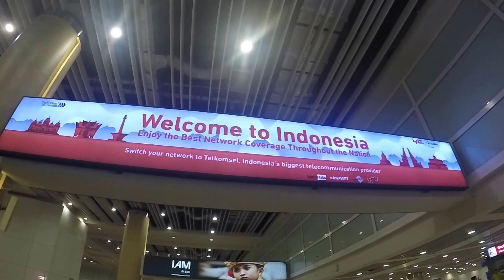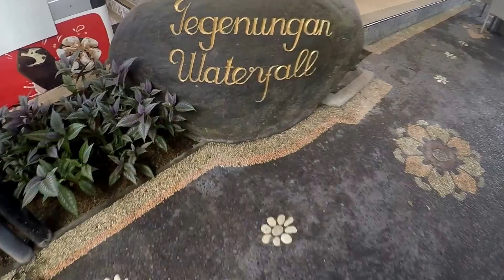Bali | Nusa Penida, Indonesia 2017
Spent a week in Bali and had one of the most amazing experiences. Stayed around in Ubud and the beautiful island of Nusa Penida.